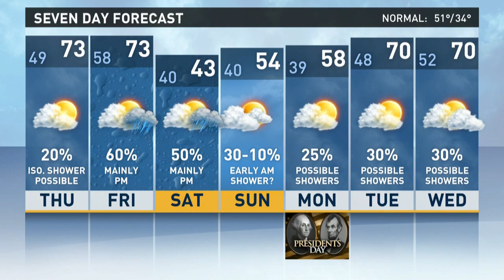Virginian Pilot Weather on February 14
13News Now Meteorologist Evan Stewart brings the Weather Forecast to the Pilot on February 14